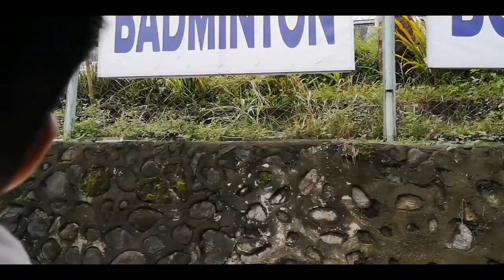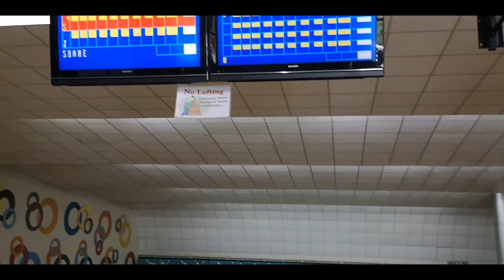BRCC - Badminton to Bowling Fail